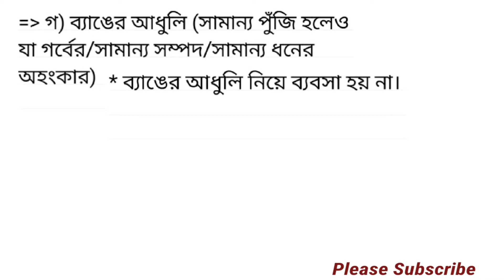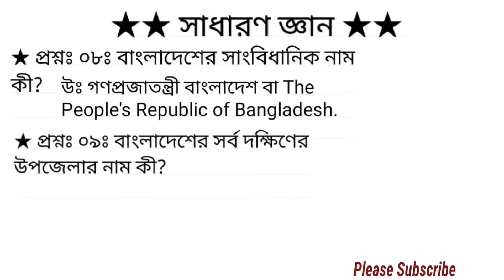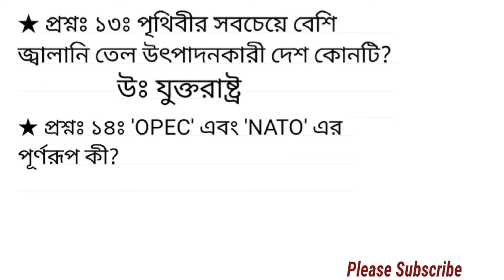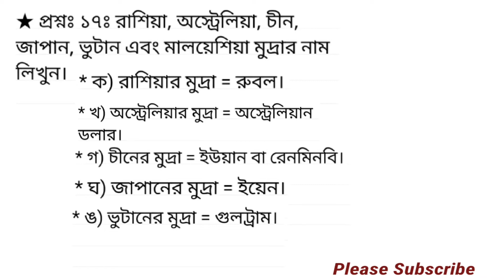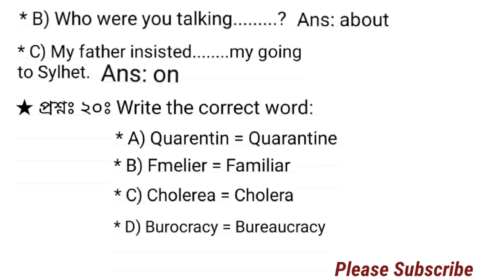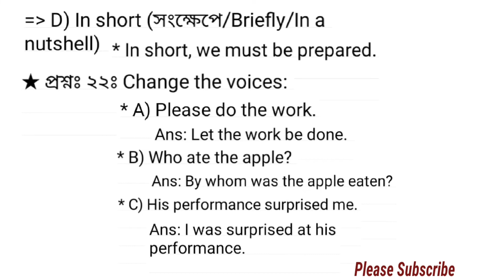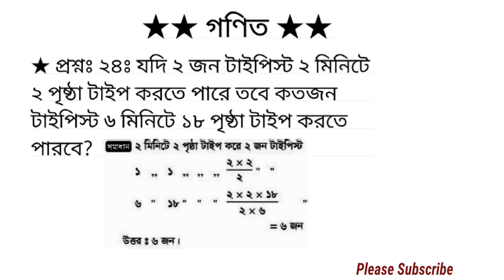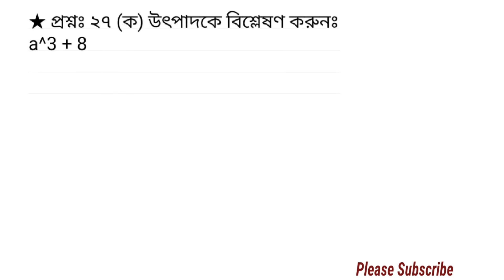ভূমি সংস্কার বোর্ডের রেকর্ড কিপার পদের প্রশ্ন সমাধান ২০২২